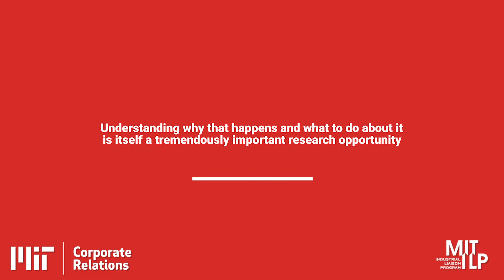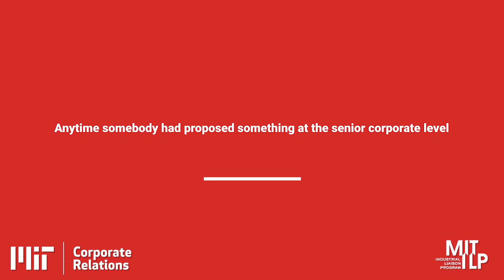John Sterman - Overcoming the Gap Between Knowing and Doing - 2 of 5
John Sterman, Jay W. Forrester Professor of Management